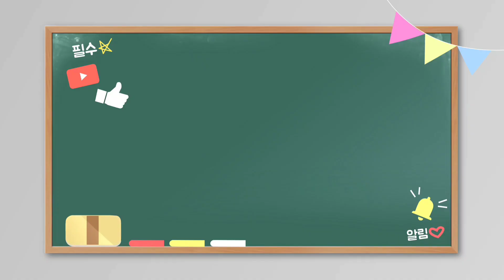(Thanksliving - "반드시 들어 보세요! 2 / Must listen! 2") 매일 오전7시 유튜브방송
(Thanksliving - "반드시 들어 보세요! 2 / Must listen! 2")

(추천 저서)
큰글자 가죽 성경
조용기 목사 설교(2007편)+32G전자성경+새찬송가+효도라디오 등
(이 링크는 쿠팡파트너스 활동의 일환으로 일정액의 수수료를 제공받습니다.)

SNS전도/카카오톡전도/온라인.유튜브예배
(저서)
 카카오톡전도법/재창업! 두 번의 실패는 없다. 외
(경력)
 300여 업체/종교단체 컨설팅 및 강의
(소속)
 재창업성공지원협동조합 이사장/서울시 스마트리포터/서울신용보증재단 마케팅업종닥터/서울산업진흥원 프로컨설턴트/서울시창업포럼 전문위원/온오프마케팅 전문강사
(종교)
 여의도순복음교회 원로장로(홍보임원)
(온라인 채널)